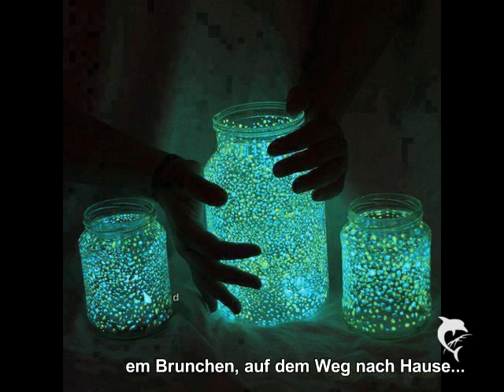Doesn't matter what comes - Julena Lovestory Epi 18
Bei einem 'Like' und vier Kommentaren gehts weiter